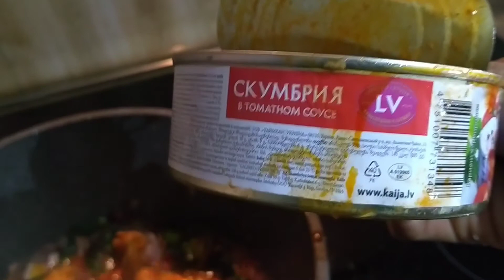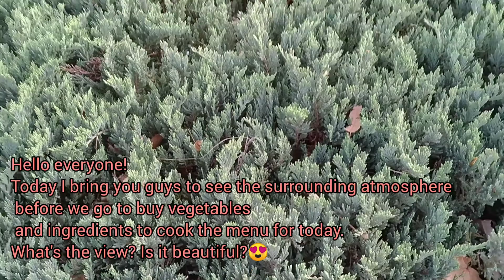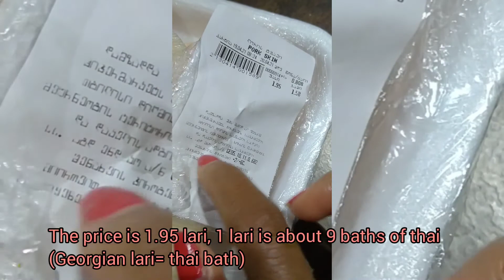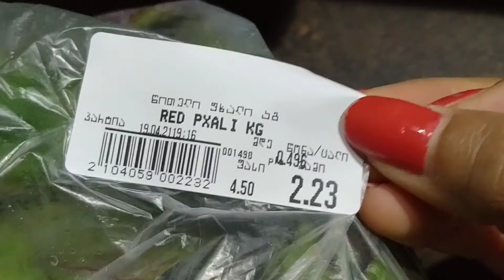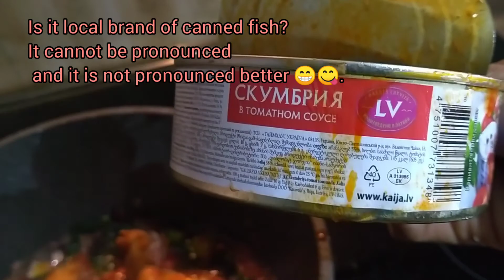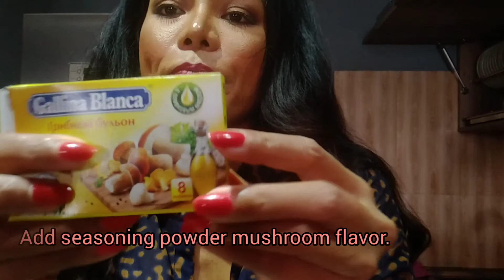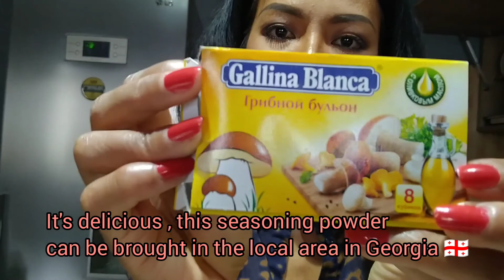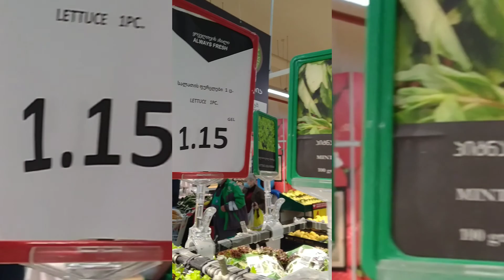simple menu to cook beet greens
what dishes can beet greens be used in cooking?
this is very easy and simple.
i don't know before that beet greens can be eaten.
i just know that the beet greens are useful in many benefits.
**it's not recommended to eat bit fresh because I don't have any  information and know i can eat it,

ใบบีทรูทสามารถนำมาปรุงอาหารในทางด้านไหนได้บ้าง
เมนูนี้ง่ายๆและสามารถทำเพื่อลองทานดูซิว่ารสชาติจะเป็นอย่างไร?
เพิ่งทราบว่าใบบีทรูทสามารถทานได้ เมื่อได้ย้ายมาอยู่ที่ประเทศจอร์เจียค่ะ
ใบบีทรูทมีประโยชน์มากมายทางด้านสุขภาพ
แต่**"" ไม่แนะนำให้ทานสด นะคะ***
เพราะไม่มีข้อมูลว่าสามารถทานสดได้ค่ะ
โปรด ใช้ความระมัดระวังด้วยนะคะ

กดไลค์ กดกระดิ่ง กดซับสไครบ์ เพื่อเป็นกำลังใจในการทำวีดีโอดีๆมาแบ่งปันเพื่อนๆทุกคนนะคะ